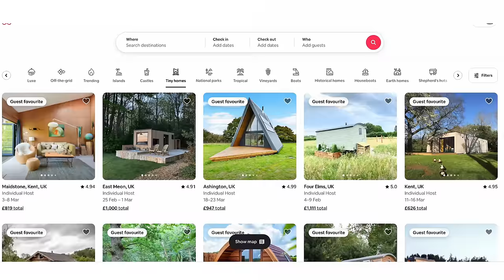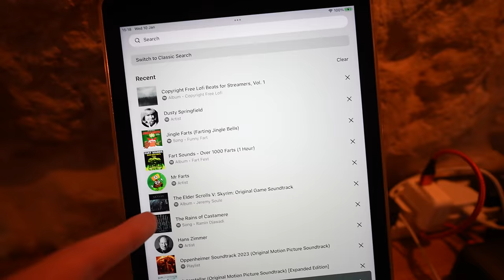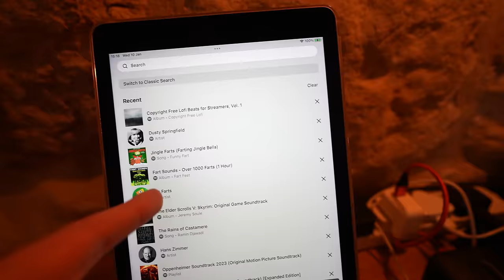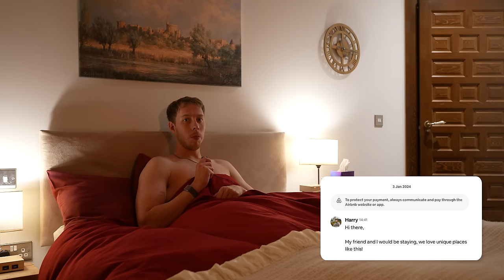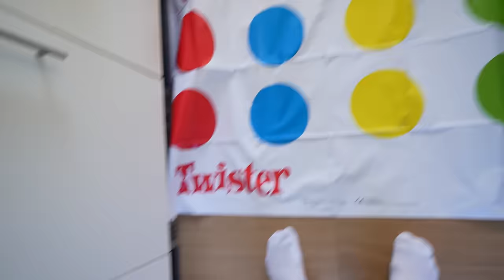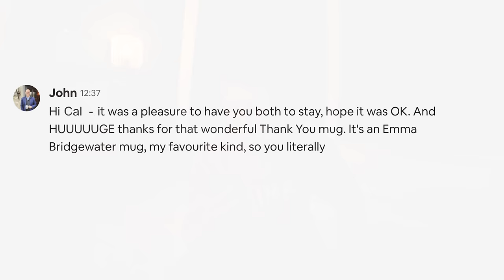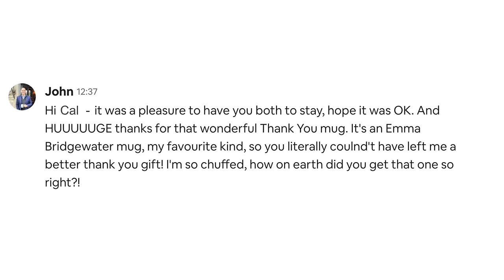I Tested The World's Smallest Airbnb's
Hope you guys enjoyed this video! Let me know if you'd like to see similar...

Get You Sexy Thing (Single Version) by Hot Chocolate and over 1M + mainstream tracks License ID: WZJgg4vnJ3P